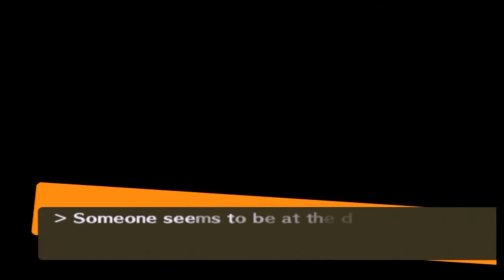Persona 4 (PS2) p.82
Persona 4, also known as Shin Megami Tensei: Persona 4, is a role-playing video game developed and published by Atlus for the PlayStation 2